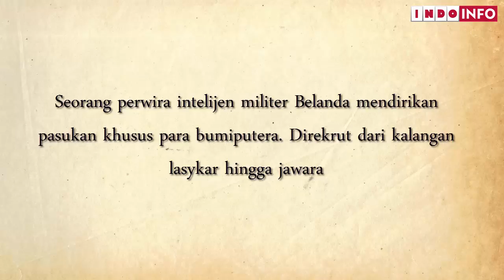Belanda Rekrut Jawara Bandit Untuk Menghadapi TNI ❌HAMOT (Hare Majesteit's Ongeregelde Troepen) ❌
Belanda merekrut para jawara dari LRDR (Laskar Rakyat Djakarta Raya) yang berseberangan dengan pemerintah Indonesia yang digunakan sebagai alat untuk membantu mereka merebut Kerawang dan Bekasi dari tangan